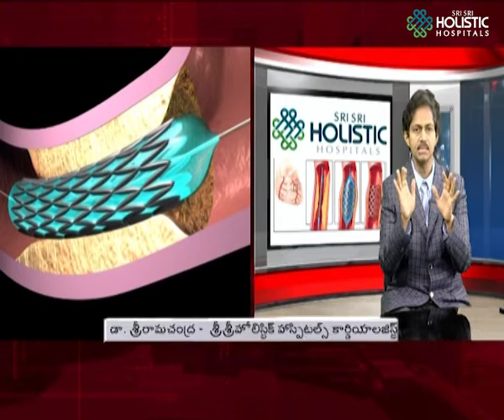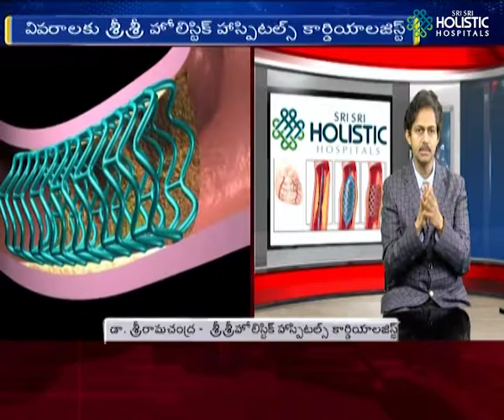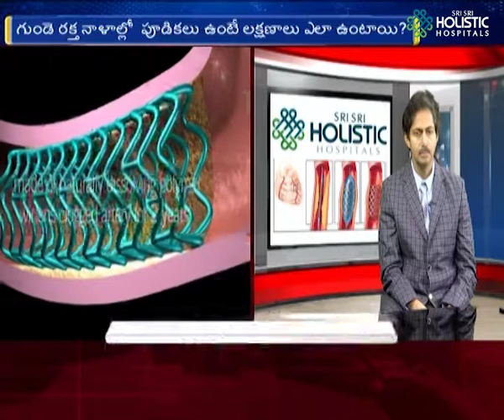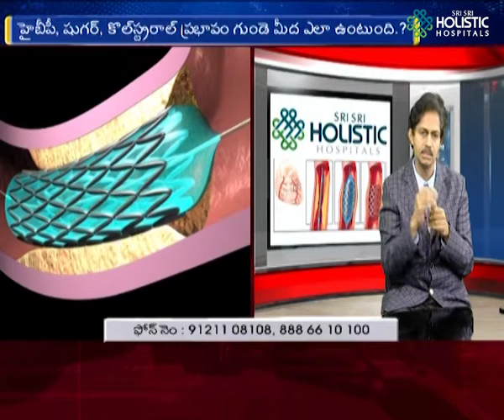V. S. Ramchandra Cardiologist Talks on Blockage of Heart Valves and Best Treatments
Welcome to Hello Doctor,

This session is attended by famous Caridiologist V. S. Ramchandra of Sri Sri Holistic Hospitals Hyderabad

Interview Question:   Hypertension, Sugar, Cholesterol, Obesity, these are all harmful to your heart and lead to coronary artery disease. What are the symptoms (features) of blockage of heart valves? When does stenting arise in treatment, what are different types of stents? When does someone require rotablation treatment?

Doctor: Yes, Hypertension, Sugar (diabetes), Cholesterol, Obesity will all lead to coronary artery disease. How we came to know about this was 50 years back, a study was conducted including a 7 countries study, Framingham heart study which is a small city in the USA. They gathered people, surveyed and assessed who is getting affected by heart disease?   By understanding these two studies, we came to know about the risk factors of a heart attack like high cholesterol in the blood, high sugar, high blood pressure, obesity, and mental tension, lack of exercise, smoking and those who have all have a higher chance of heart attacks.

Question: Cholesterol deposit and calcium deposit, are these two types of deposits responsible for blockage in heart blood vessels?

Doctor: A substance called cholesterol deposit which is not fat and but it looks like wax and if it increases it deposits in the blood vessels. What cholesterol does (Functions), it protects the cell membrane, in any blood vessels, it protects from blood clotting, and it’s a pavement in the blood vessel. One of the functions of cholesterol is to make this pavement in blood vessels.

 But when there is an issue like a crack in pavement in the blood vessel or due to diabetes (sugar), smoking or due to blood pressure, this pavement may get damaged.  Otherwise, if there is high cholesterol in the blood and it deposits in this pavement, it slowly converts into bumps and reduces the heart blood vessels diameter.  Usually, with the increase in cholesterol, calcium also increases.

Now we have a test like CT calcium score testing, it is an X-ray based CT scan, it takes hardly 2 minutes to do the test. You can even have your food before test. The heart has 3 blood vessels, by this test we can identify how much calcium is deposited there.

 If you have 0 calcium score in CT Calcium test - Your chance of getting a heart attack for the next 10 years is nil or very less.

If you have 0 - 10 calcium score in CT Calcium test - Your chance of getting a heart attack is somewhat high.

If you have a 10 - 100 calcium score in CT Calcium test - Your chance of getting a heart attack is definitely high.

If you have greater than 100 calcium scores in CT Calcium test - Your chance of getting a heart attack is very high.

So with these above simple test scores, we can classify the gravity of the situation.

Question: We are hearing about different types of stents (Dual-Therapy Stents), recently we are hearing stents and statins, what is the difference between both. When one may need stents and when does one need statins?

 Doctor: Statin is a medicine, it decreases the LDL cholesterol (bad cholesterol) in blood, but it cannot increase the good cholesterol. Suppose if you have high blood pressure or you have diabetes, if we decrease the cholesterol through diabetes, diabetes cannot damage the blood vessels. Those who have risk factors they need to take cholesterol decreasing medicine. What the recommendation for diabetic patients is, even though you have less or high cholesterol, from the day when you are using diabetes medicine you have to take cholesterol medicine too. It has been a recommendation for too long, but no one has followed the same. Statin is a wonder drug. Even Aspirin has not done the good the same as Statin. Aspirin will reduce the blood clot but statin reduces cholesterol.

Stents - Around 1980s, when came to know the heart attacks happen due to cholesterol deposit increases and due to narrowing of the blood vessel, all the blood vessels are connected to heart, so through thighs or hands veins, they insert a tube, where the balloon is inflated at the narrowing blood vessels, suppressing the cholesterol. Sometimes these will collapse or deflate and chances of getting heart attack increase. To avoid the collapse of stents, a mesh has been started to be used.

 Rotablation Treatment -   When both cholesterol and calcium increase, sometimes your blood vessels will have curve due to the hardness of calcium (very hard substances), due to which sometimes stents cannot be placed in the curved blood vessels where the cholesterol and calcium deposits are high. For such a situation we use a diamond-coated tip, which rotates very fast and grinds away the plaque (calcium deposits) on your artery walls, then we will use the stents to broaden the narrow blood vessels.